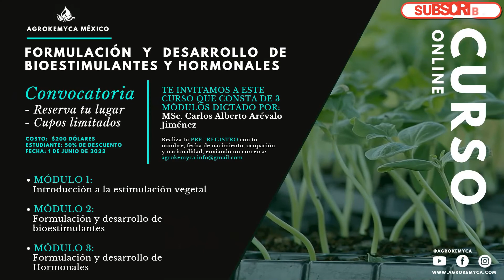¡¿Crisis de fertilizantes en la Agricultura?! ¿Será verdad?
En México, hasta la semana pasada el precio promedio de los fertilizantes había aumentado más de 153 por ciento, de acuerdo con el GCMA. El organismo advirtió una crisis en el país a causa del encarecimiento del producto y debido a que la producción nacional de fertilizante disminuyó 11.3 por ciento el año pasado. Nuestro Director el MC. Carlos Arévalo nos comparte su opinión acerca de esta problemática actual del mundo de la agricultura.

(Datos de Juan Luis Ramos | El Sol de México)